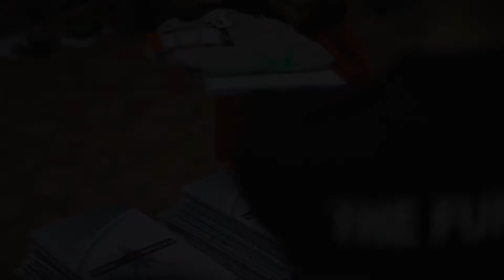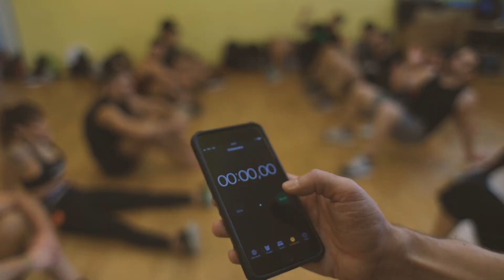FTS Experience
Functional Training School Experience
diretto da Valerio Carosi e Riccardo Granito - OneBrosFilm